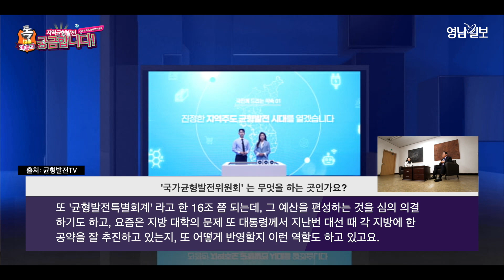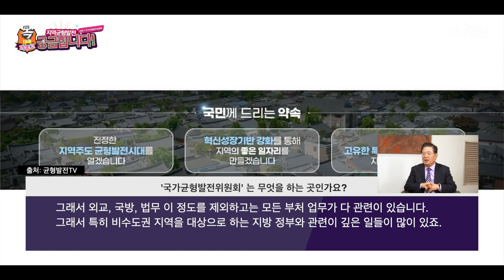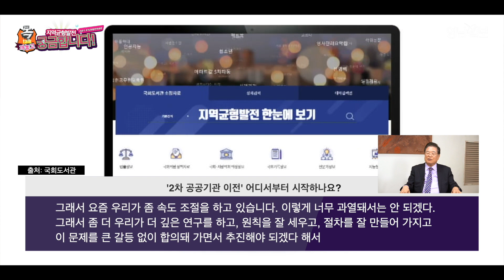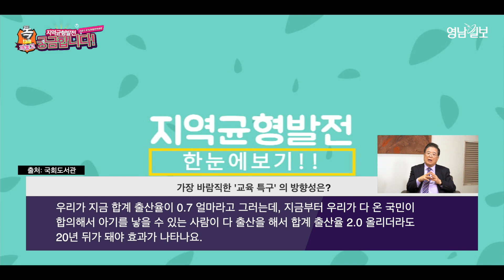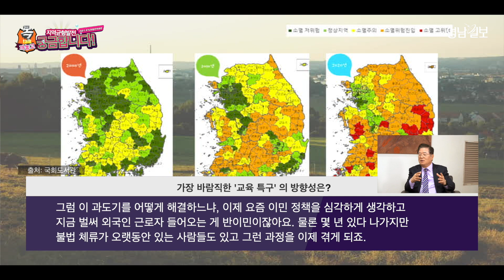우동기/국가균형발전위원장에게 듣는다. 지방시대, 지방이전, 교육, 정책, 특구, l 영남일보